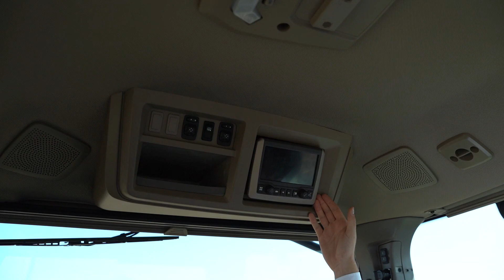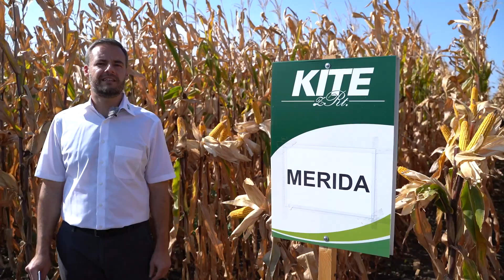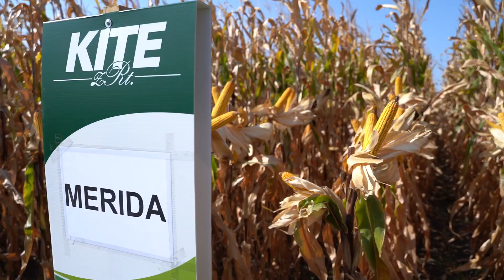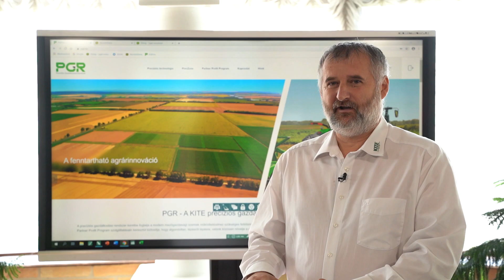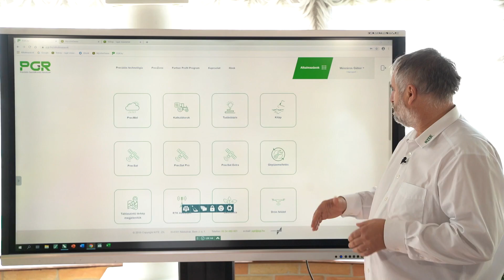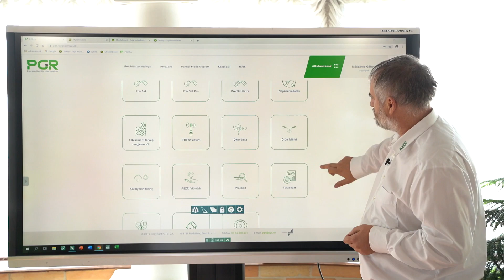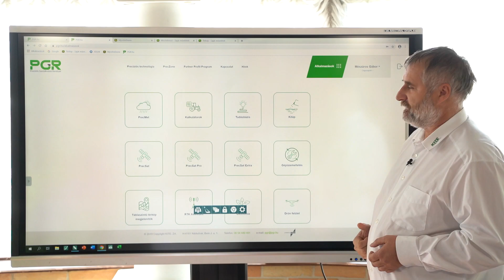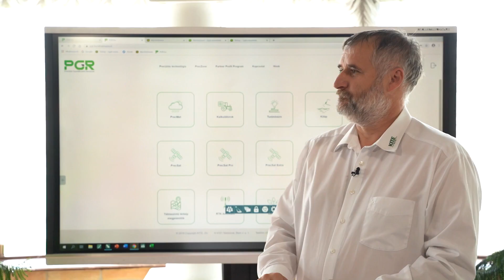KITE Virtuális Szántóföldi Bemutató 2020 - Kukorica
John Deere traktor és vetőgép, valamint a KITE teljes kukoricatechnológiája volt látható az őszi virtuális szántóföldi bemutatóink első állomásán.

A járványhelyzet sajnos továbbra sem kedvez a személyes találkozásoknak, ezért a tavaszi szántóföldi rendezvényünket követően az őszi betakarítású növények technológiai bemutatóját is a virtuális térbe helyeztük át, és a legújabb technológiai vívmányainkat szeptember 29-én mutattuk be a nagyközönségnek.
Manapság az online konferenciák felvirágzóban vannak, egyre több helyről kapjuk az internetes csatornákon keresztül az információt, tudásanyagot. A technika folyamatos fejlődése már lehetővé teszi számunkra azt, hogy otthonról a karosszékünk kényelméből is megfelelő és érdemi információkhoz jussunk.
A júniusi bemutatónk sikerén felbuzdulva úgy döntöttünk, hogy most ősszel sem hirdetünk személyes találkozót, hanem a kísérleti kukoricaállományokat - az online tér adta lehetőségekkel élve – ismét egy virtuális szántóföldi bemutató keretén belül mutatjuk meg a gazdálkodó publikumnak. A közvetítés során munkatársaink a gazdálkodás versenyképességének növelését célzó legújabb technológiai ajánlások, valamint a fajtasorok tulajdonságai között kalauzolták a nézőket.